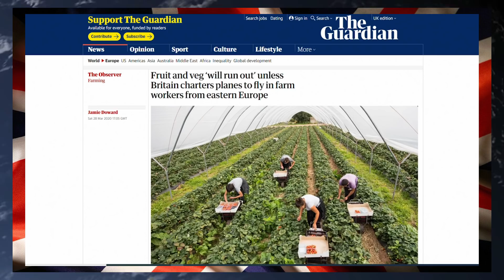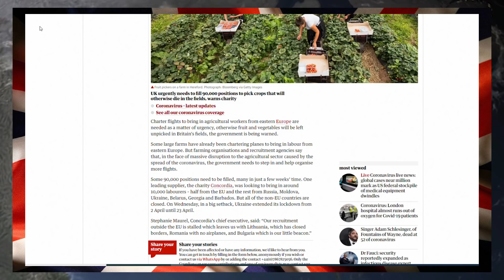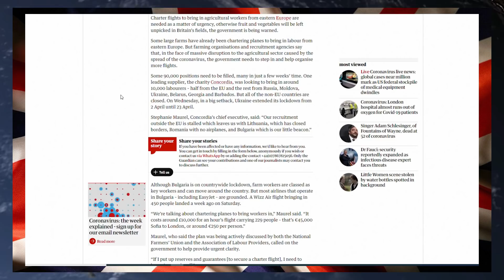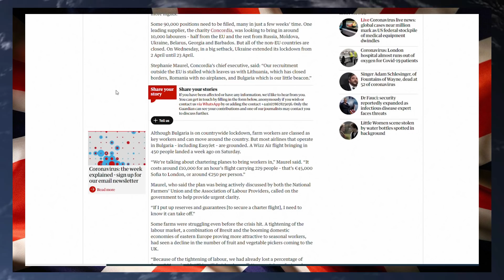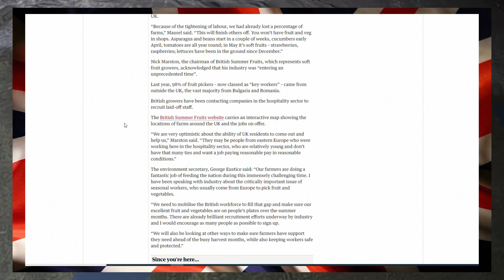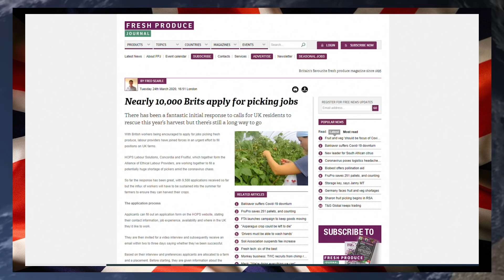Countless Brits Unemployed, The Guardian & UK Charities Want To Charter Flights For EU Farm Workers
The brass neck of these people is unreal

Youtube Members

Wre Cked
Patrick C    Allen B
keith W      Robert P
Andrew P

Wrec Ked

April Donators

Jon Y

Tara M
G Moore
Kevan H
Ed Birm
William
D eath to the eu
Kalamty
Kenneth B
Michael L
Chloe W
Callum S
ed
chuck MOrris
D  Welch
Christopher L
David T
Jacqueline
Tony H
Pete
jovk
Stephen W
Newspaniard
Selwyn R
Trilicas
Tim C
Tony D
Stewart b
Andrew M
Lisa L
Tim C
Elis G
Simon B
Jump Dawg
Mr Charles A O
Mark S
ex-youtuber
Freedom
Matt A
Kizzy
Gizwop
Garry
Ian B
Simon T
Gavin
Billie P
Tragic Vison
LoftyWiseman
Downwithdata
The BobaSoul
Sir Chap
Robert P
11bravo crunchie
David M B
Matt A
Nick M
Selwyn R
Tony D
Alexander J O
Helmut F
Dennis A
Mavic 2
808artemis
D ead Grubber
Angela T
Road K ill Cafe
Tom H
Chris D
KDL